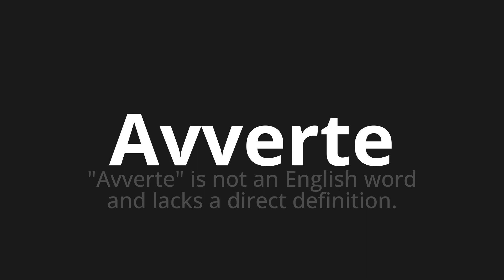How to pronounce Avverte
Master the Pronunciation of 'Avverte Which Means warns' - which means : "Warns" Is Not an English Word and Lacks a Direct Definition. 📝 with @PizzaPronunciation 🎓🗣️ - [Your Guide to Italian]

Learn to pronounce 'Avverte' perfectly in Italian with our easy and engaging tutorial by @PizzaPronunciation! 📖📽️ In this comprehensive video, we provide you with native speaker examples 🗣️👂 and phonetic breakdowns 🎵 to ensure you get the pronunciation just right.

How to say Warns in Italian